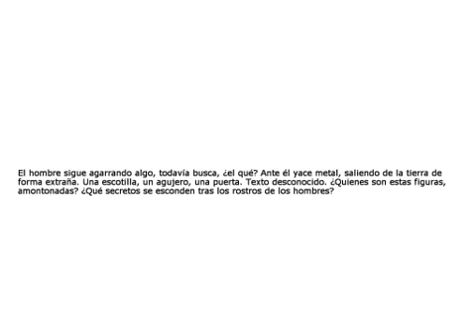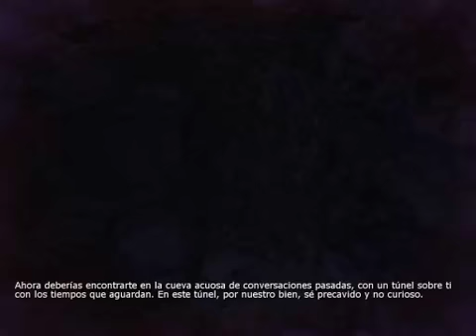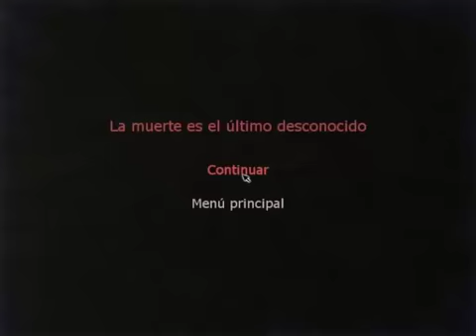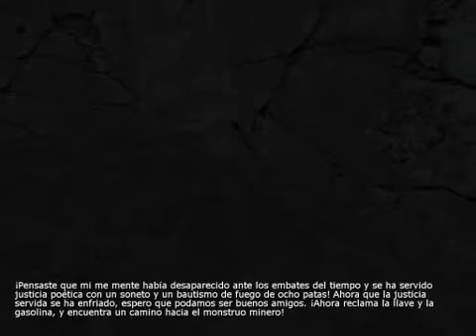Guia penumbra parte 7 (pausas qls)